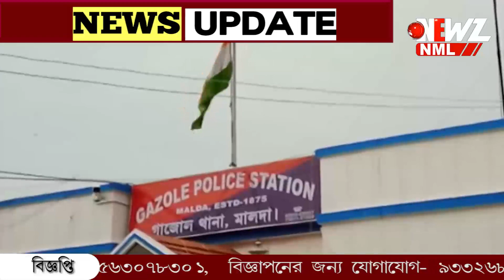পুকুর কাটার সময় উঠে এলো শতাব্দি প্রাচীন মূর্তি ৷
পুকুর কাটার সময় উঠে এলো প্রাচীন মূর্তি। শতাব্দি প্রাচীন মূর্তি বলে অনুমান স্থানীয়দের। খবর পেয়ে মূর্তিটি উদ্ধার করে থানায় রেখেছে পুলিশ।